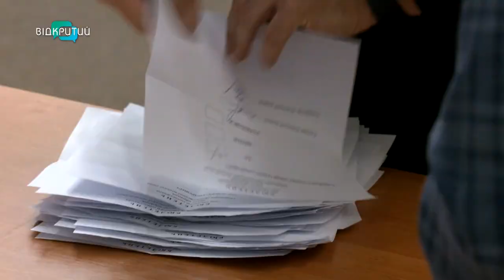У Дніпрі обрали секретаря міськради. Ним вдруге став Олександр Санжара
У Дніпра відсьогодні є секретар міськради. Його обрали на черговому пленарному засіданні першої сесії міськради.  Утворили й 11 постійних комісій та затвердили бюджет міста на 2021 рік. _______________________________________________